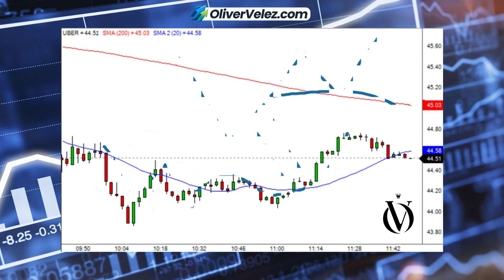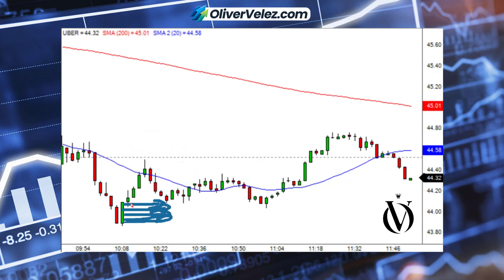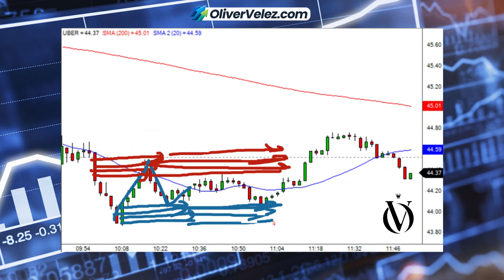This Is Why The Trades You Take Don't Work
Discover the odds of a trade working in your favour. These simple but powerful Technical Analysis Concepts have the power to change your trading results forever.

Gain access to my Trading programs. Discover the strategy that my traders and I are personally using to put the volatility in our favour and maximize our profits. Go to:

On the go? Listen to my Trading Podcast now available wherever you get your Podcasts!